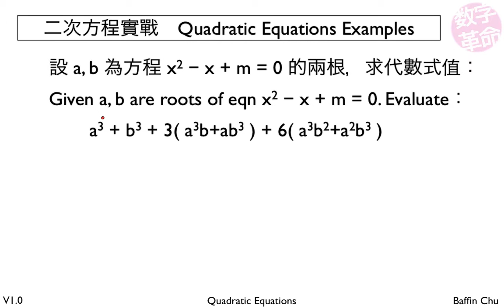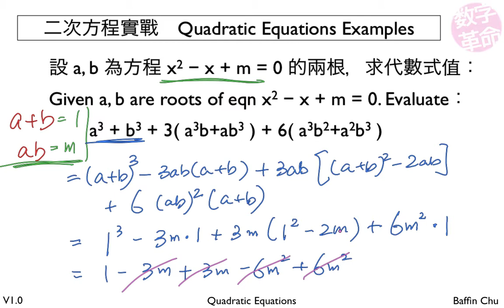2 002 Quadratic Equations 16